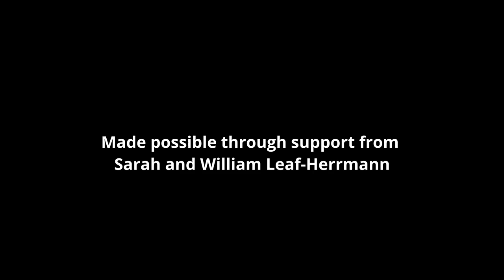Latitudes: Guy Mendilow | Via Airmail Promo